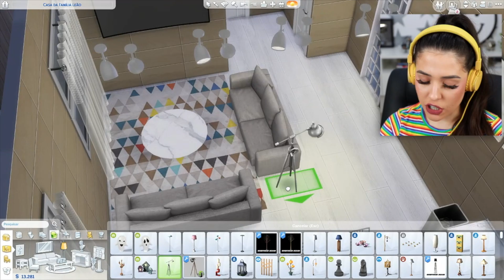AS CRIANÇAS ALIENÍGENAS ESTÃO ME ENLOUQUECENDO!!! (The Sims 4 - Gameplay #2)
Duas gêmeas e um recém nascido alien na Família Leão. Não tá sendo fácil. VOU ENLOUQUECER.

Caixa Postal: 6033 - CEP 91031970 (Porto Alegre/RS)

Se você chegou até aqui, faça um comentário nesse vídeo usando as palavras: JOE E OS BEBÊS ALIENÍGENAS. Nosso segredinho, viu?